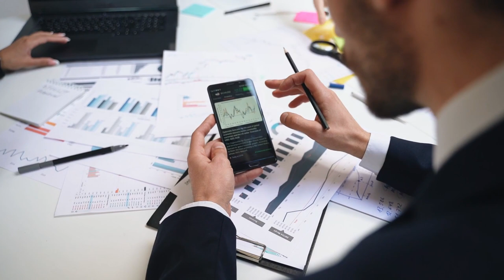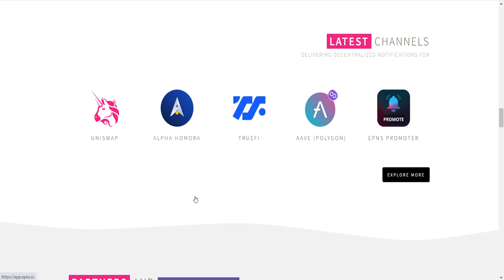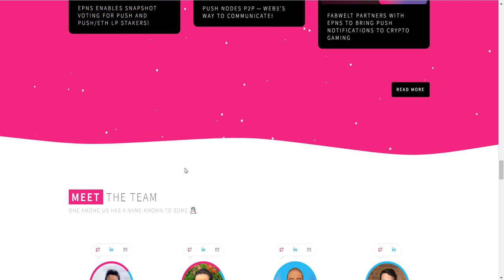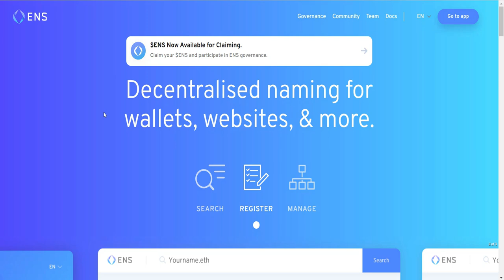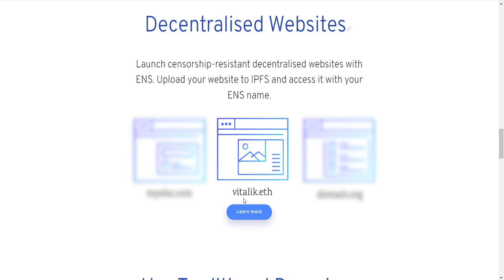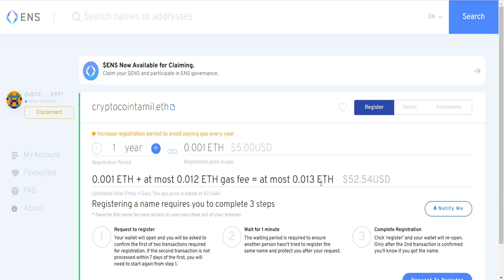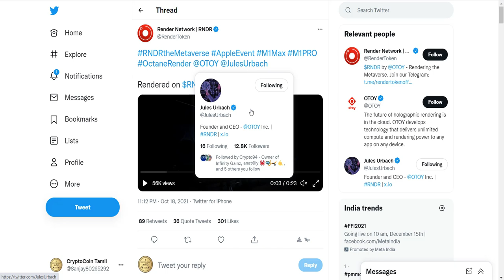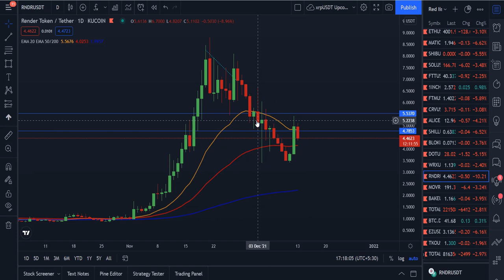Best Web 3.0 Tokens to Buy Now, 100x Profit (2022)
This video explains the movement of bitcoin and other altcoins in the crypto market. Web 3.0 token to buy right now in this to us rich explained in Tamil

Thanks to WazirxWarriors.